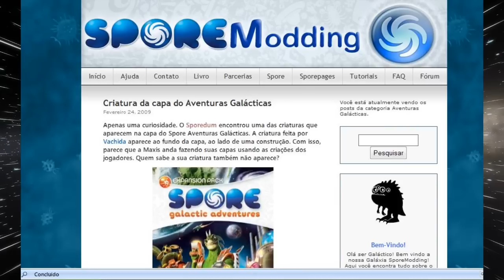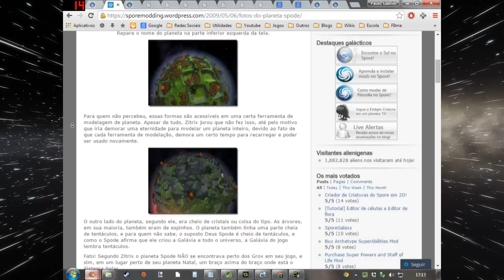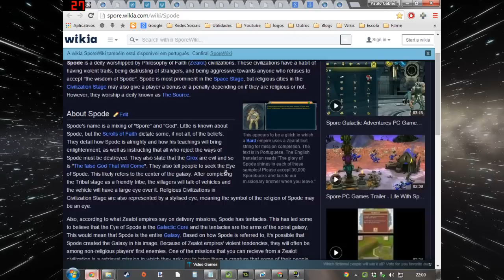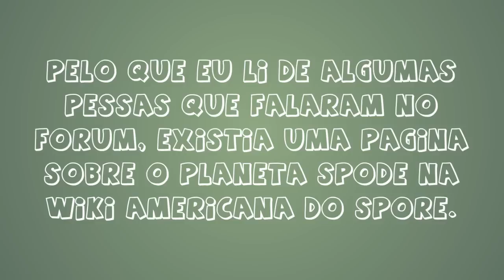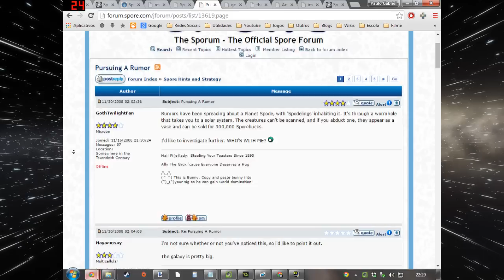Planeta Spode (Spore)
EDIT: Eu estava vagando pela galáxia e achei um outro sistema que ficava perto de um buraco negro. Eu entrei no buraco negro e ele me levou a outro buraco negro que tinha uma estrela perto. Parece que eles não são tão raros assim.

Nesse vídeo abordo um do mais misteriosos mistérios do universo Spore. O Planeta Spode. O que ele é? Onde fica? O que existe nele? Descubra

-Skype: mar0th

-Comente para dar Feedback

-De um Favorito (se puder, é claro)